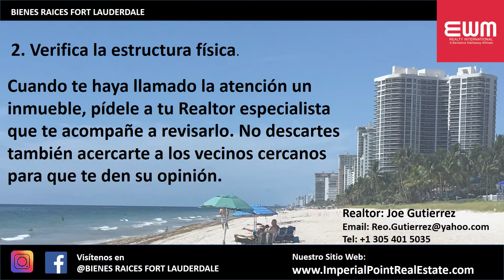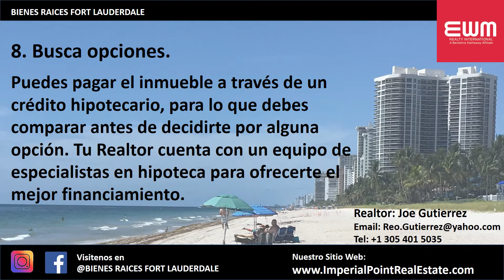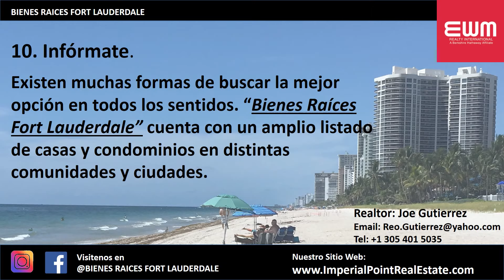Recomendaciones para comprar una casa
Sabemos lo importante que es la compra de su primera vivienda o la inversión en Bienes Raices. A continuacion un listado con 10 recomendaciones que facilitaran el proceso de compra y venta de una propiedad, que evitaran cualquier inconveniente y contratiempo.